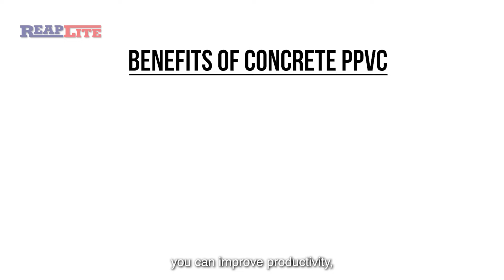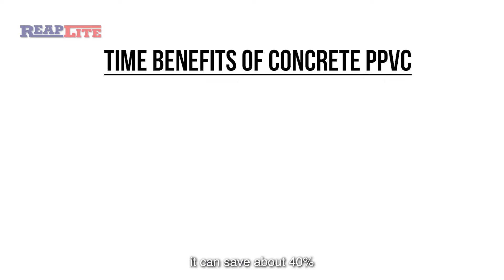Reaplite Industry Sdn Bhd - Precast Prefabricated Pre-finished Volumetric Construction (PPVC)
Prefabricated Prefinished Volumetric Construction (PPVC) is an innovative construction method whereby free-standing 3-dimensional modules are completed with internal finishes, fixtures and fittings in an off-site fabrication facility. The casted modules will then be delivered and installed onsite.